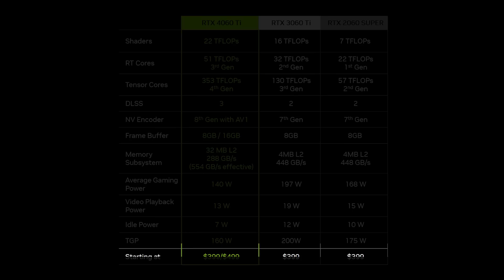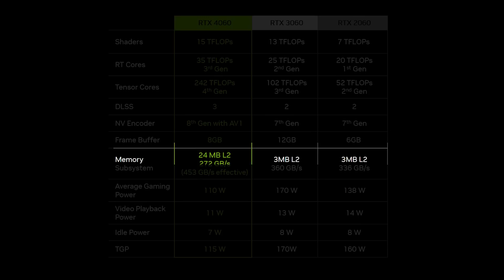إطلاق بطاقات إنفيديا 4060 في 125 ثانية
🌍 روابط كمبوطر على شبكات التواصل الاجتماعي 🌍
00:00 مقدمة
00:33 المعمارية الجديدة والأسعار
03:15 فتح الصندوق والمزايا
04:49 المواصفات ومنصة الفحص
05:06 اختبار الحرارة
05:52 اختبارات إنتاج المحتوى
08:40 اختبارات الألعاب
12:06 الخلاصة
15:20 الخاتمة والفيديوهات القادمة